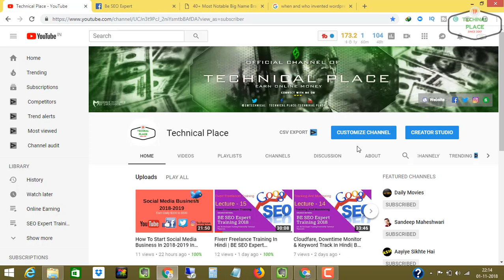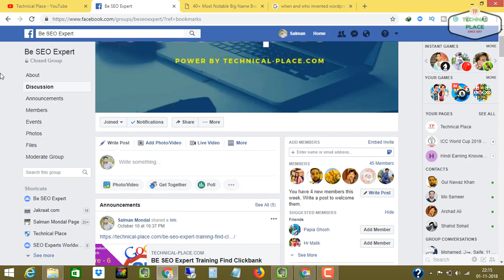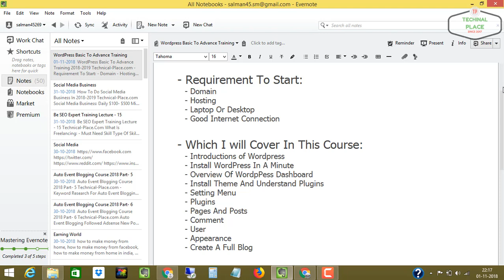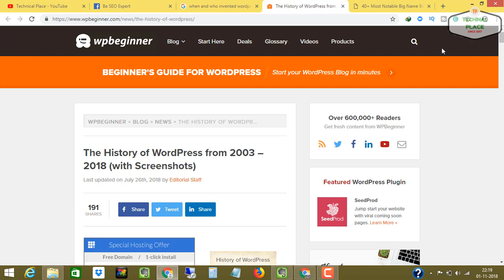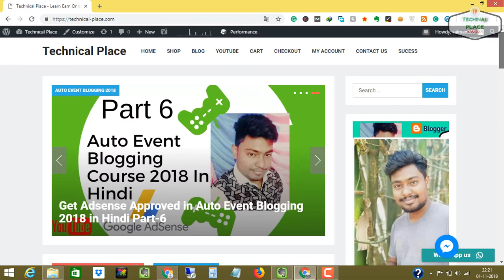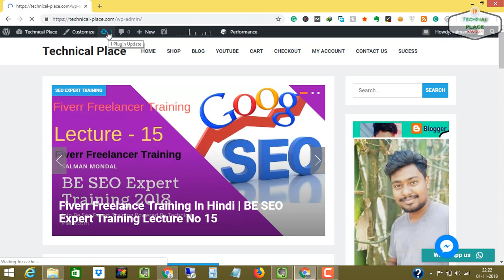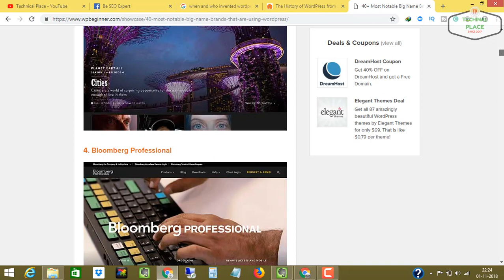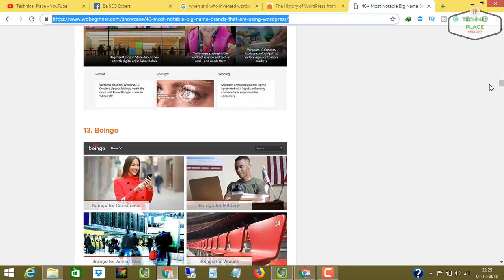Wordpress Basic To Advance Training Overview In Hindi 2018 - 2019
Welcome to Technical Place YouTube channel.

WordPress Basic To Advance Training

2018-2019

Technical-Place.com

     - Requirement To Start:

          - Domain

          - Hosting

          - Laptop Or Desktop

          - Good Internet Connection

          - No Codding Required

     - Which I will Cover In This Course:

          - Introductions of Wordpress

          - Install WordPress In A Minute

- Overview Of WordpPess Dashboard

          - Install Theme And Understand Plugins

- Setting Menu

- Plugins

- Pages And Posts

- User

- Appearance

- Create A Full Blog

Like Website YouTube, SocialMedia, Amazon Or Flipkart